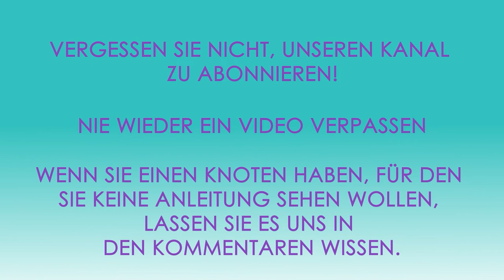Ein Paracord-Halsband anlegen | Paracord-Tutorial DEUTSCH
Dieses Video zeigt Ihnen, wie Sie den einfachen und den doppelten Aufsatz für eine Halskette anfertigen. Der Einzelaufsatz wird auch Kosmetik 2.0 und der Doppelaufsatz Kostmetik 2.1 genannt.
0:00 - Intro
0:20 - Einzelne Befestigung (Kostmetik 2.0)
04:50 - Doppelte Befestigung (Kosmetik 2.1)